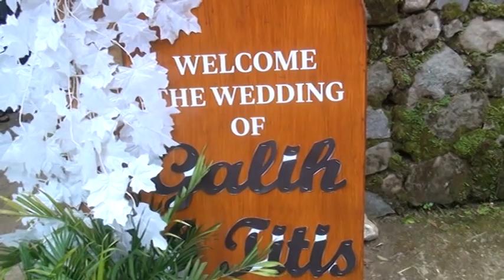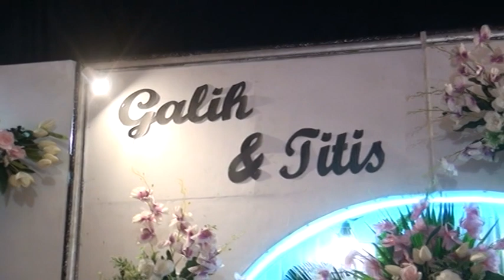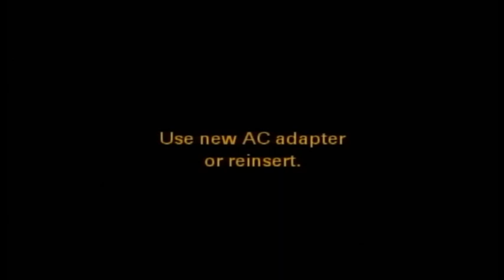Dokumentasi Pernikahan GALIH AJI PRAYITNO & TITIS SETIANINGSIH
Tempat Di Rumah Bp. SUYITNO - Ibu. SUHARNI
Rt 02 Rw 03, Kletekan, Jogorogo, Ngawi

Dokumentasi By TIARA PRO STUDIO

Make Up & Dekorasi By
IBU KESI
kletekan, Jogorogo, Ngawi